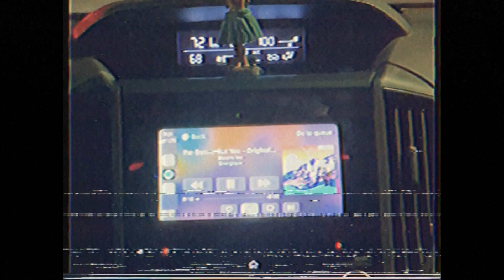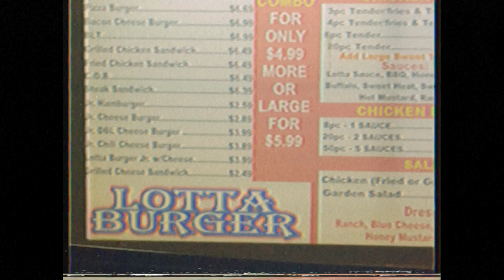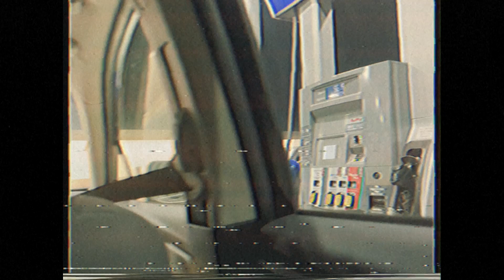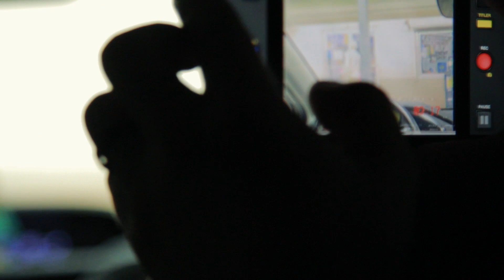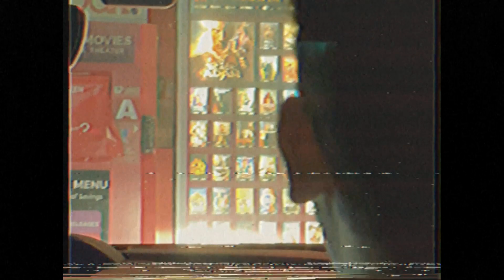pennybomb - Redbox (Behind the Scenes)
stream our music so Zac can get another arm for his glasses. bless up.